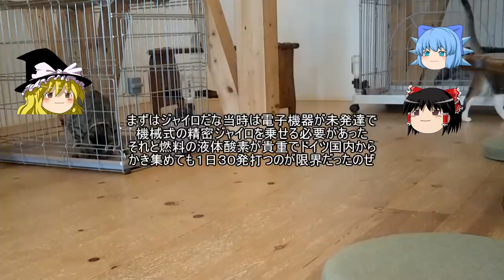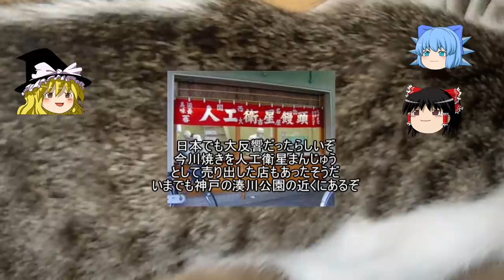ゆっくり解説 弾道ミサイル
いまさんざん世間をにぎわしている弾道ミサイルが広まって
行ったかを解説した動画です
資料には世界の戦車イラストレイテッドV2弾道ミサイル他
をつかいました。